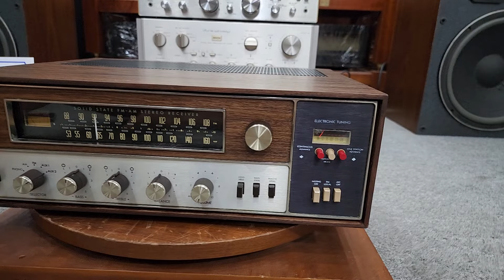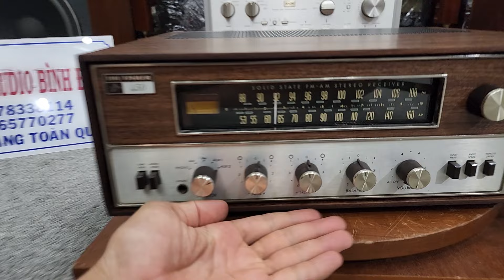Hàng Cực Nóng Amply FISHER 450T Ebay về Nguyên Vỏ Gỗ Zin Đẹp Cứng Keng 🥳🥳🥳🥳🥳